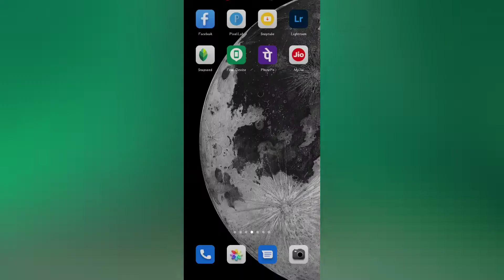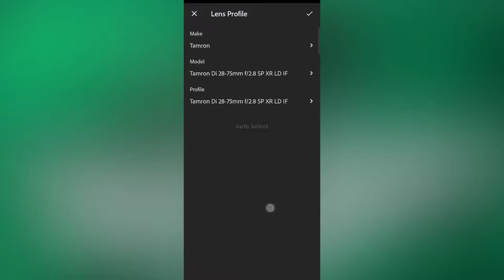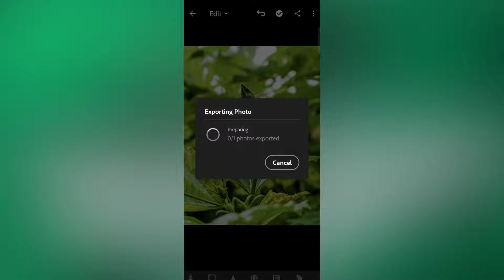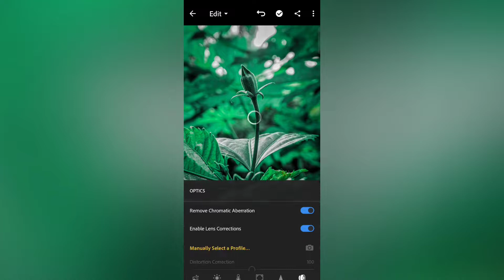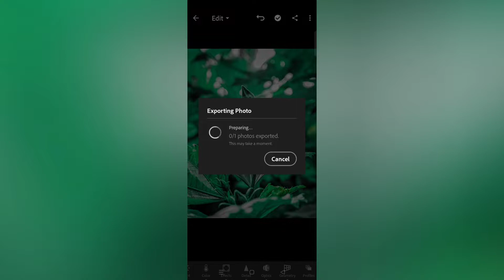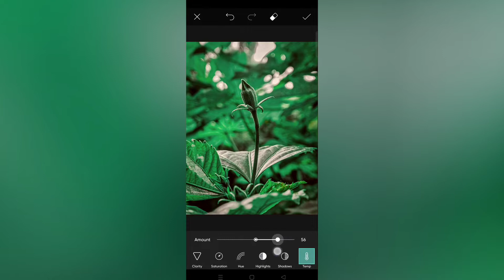Dark Green Tone Photo Editing Tutorial | How To Edit Like DarkGreen | Avisu Photographe Official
Hello Friends,

Here We Will Know How To Edits A Flower Picture Using Lightroom & PicsArt Apps.

Hope Everybody Enjoys The Video♥️

CREDITS

FOLLOW ME